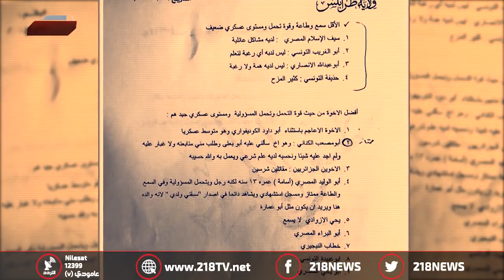اغتصاب براءة الاطفال من قبل تنظيم داعش _ اعترافات أطفال داعش بليبيا